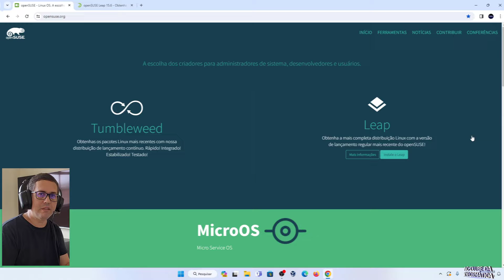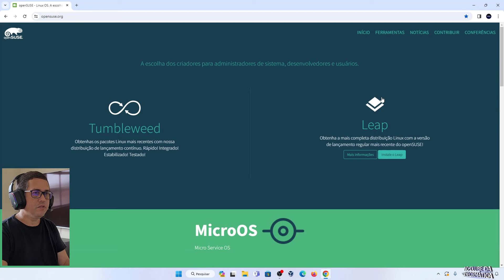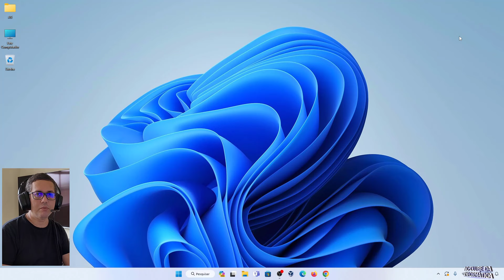Como Baixar a ISO opensuse Leap 15.6 - Versão recente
Aprenda neste vídeo tutorial Como Baixar a ISO opensuse Leap 15.6 - Versão recente, para que posteriormente você possa criar um pendrive bootável e instale a versão mais recente do opensuse Leap no seu PC numa boa.

Com arquivo ISO opensuse Leap 15.6 você pode está criando uma máquina virtual através do virtualbox podendo instalar e experimentar opensuse Leap 15.6 e conhecendo ainda melhor, sem precisar formatar seu PC.